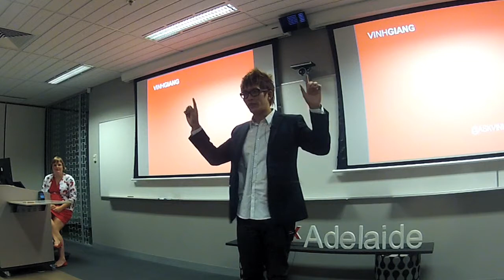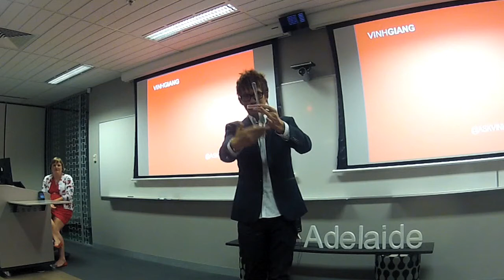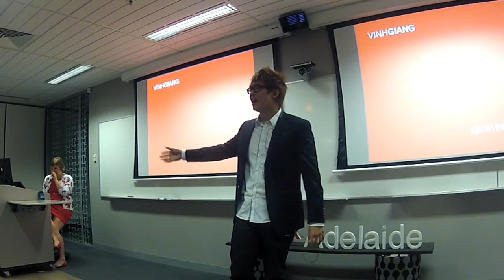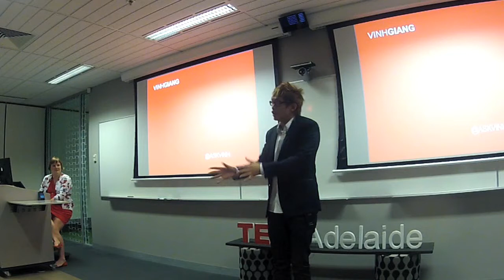Enter the world of magic: Vinh Giang at TEDxAdelaideChange:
Vinh showed us how the natural curiosity, innovation and wonder of magic can stimulate your imagination and a heightened state of thought where the impossible becomes possible.